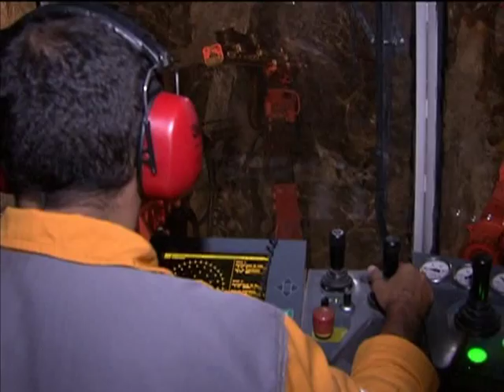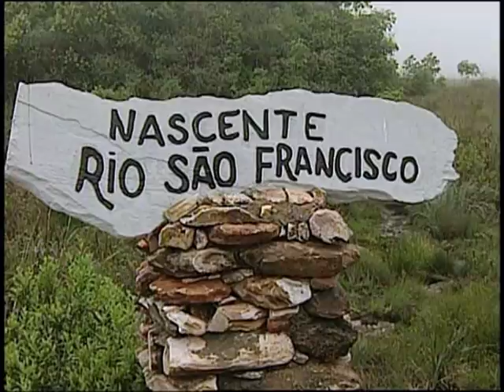Obras de integração do São Francisco levarão água a 12 milhões de pessoas até 2015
NBR NOTÍCIAS - 13.02.13: Aproximadamente 40% das obras de integração do Rio São Francisco, o velho Chico, já estão concluídas. O projeto vai levar água do sertão de Minas Gerais à Alagoas e chegará a mais de 12 milhões de pessoas por meio de canais, túneis e barragens. Este mês, o ministro da Integração Nacional, Fernando Bezerra, foi acompanhar o andamento das obras e disse que a previsão de término será em 2015. Saiba todos os detalhes na reportagem especial de Mara Kenupp.